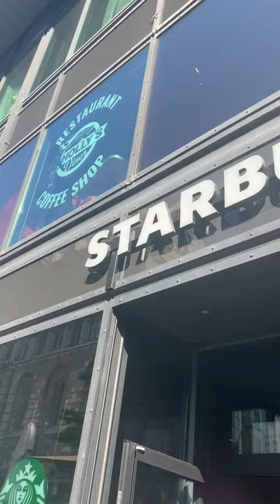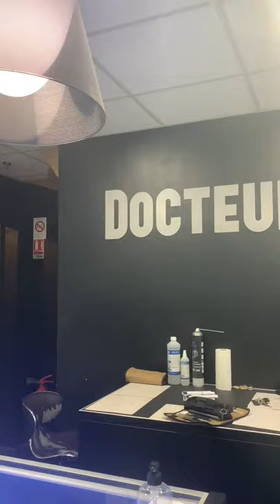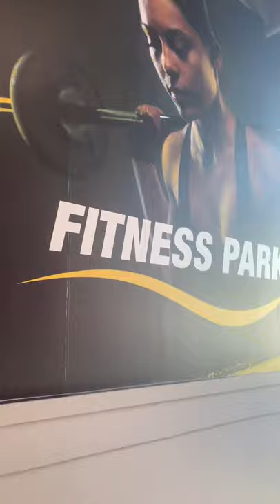Cédric DI DIO BALSAMO, Kevin DUSSEAU et Puckette chez Fleur d'Eau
Merci à notre partenaire, le centre commercial Fleur d'Eau, ainsi qu'à toutes les enseignes qui ont pu nous accueillir pour leur gentillesse et leur disponibilité lors de la visite de Cédric DI DIO BALSAMO, Kevin DUSSEAU et de notre mascotte Puckette.